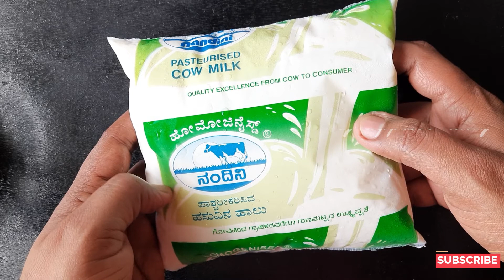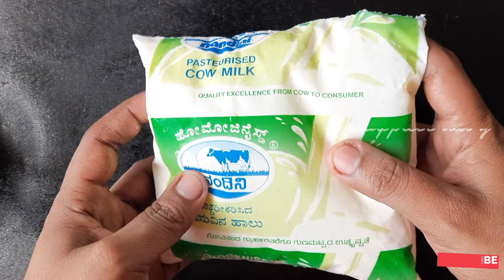AVAL PAYASAM-SPECIAL AVAL PAYASAM-HEALTHY RECIPE-MY HAPPINESS DIARY-COOKING VLOG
hello...
video no#49
onam special aval payasam
with simple ingredients in easy method...
check out this special aval payasam recipe and try at home...